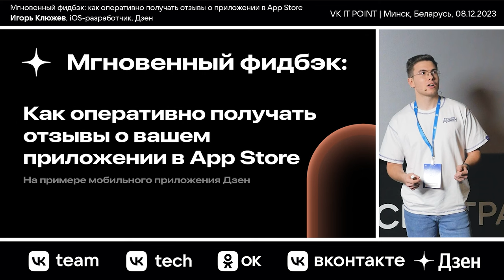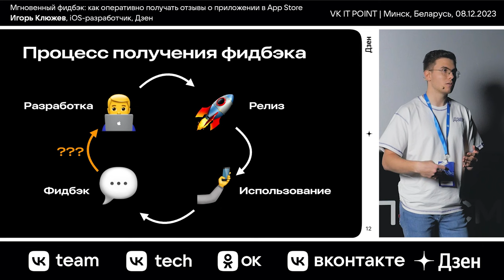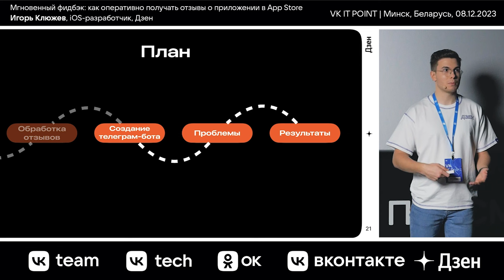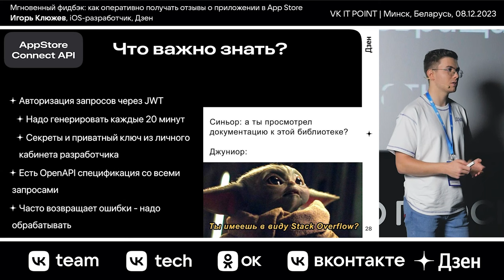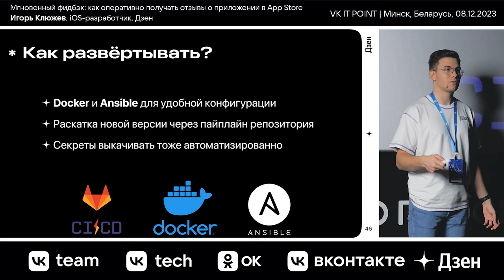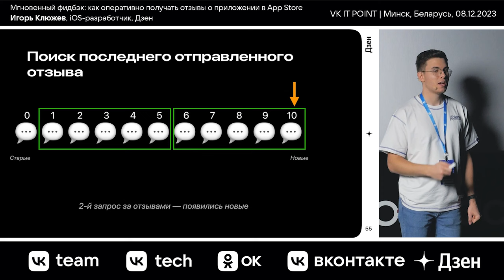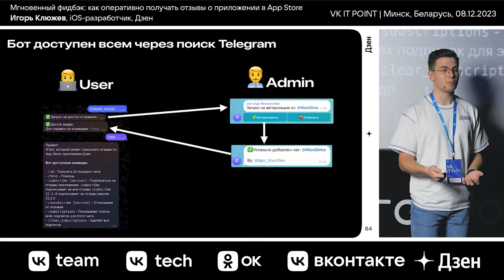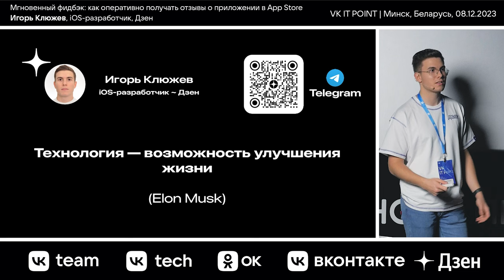Мгновенный фидбэк: как оперативно получать отзывы о приложении в App Store / Игорь Клюжев (Дзен)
Игорь Клюжев — iOS-разработчик в Дзене.

Игорь расскажет, как разобраться с недостатком инструментов в админ-панели App Store Connect и невозможностью оперативно получать новые отзывы, появившиеся в App Store. В докладе обсуждаются Python, создание телеграм-бота и получение данных о приложении из App Store Connect API. Доклад расширит ваше видение решений проблемы с помощью технологий автоматизации.